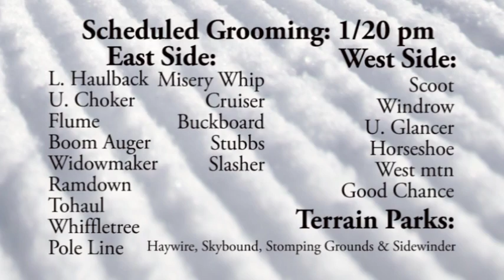WSKI Weather and Trail Report Jan 20th pm